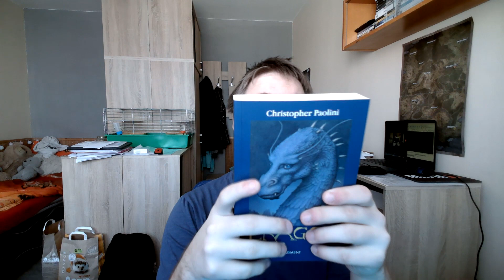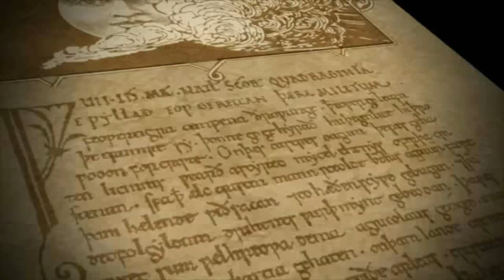Eragon #1 Bude ze mě Dračí jezdec !! 😲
Zdravím všechny jelikož jsou prázdniny, a YT mi opravdu již chyběl. Tak tu mám pro vás novou sérii, Tentokrát ze hry Eragon je to hra mého dětství možná první pořádnější hra kterou jsem hrál :) pojďte si zavzpomínat se mnou :)